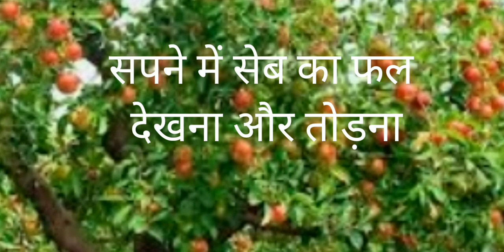सपने में सेब का फल देखना और तोड़ना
# सपने में सेब का फल देखना
सपने में सेब का फल तोड़ना
# sapne me see apple
sapne me unknown thing dekhna
sapneme aunt dekhna
sapneme see apple tree
sapne सपने में हरा भरा बगीचा देखना
sapneme सपने में हरा भरा बगीचा देखना
सपने green park dekhana
sapneme green colour dekha
सपने में प्रेगनेंसी टाइम में सरसों का खेत देखने का मतलब
sapneme grain
सपने में एप्पल देखना कैसा होता है, sapne apple dekhna
सपने में एप्पल देखना कैसा होता है,
sapneme sapne apple dekhna
सपने में सेब देखना,
bholenath सपने में सेब फल देखना
सपने में सेब का पेड़ देखना,
# सपने में सेब खाते हुए देखना
सपने में अमरूद का फल देखना